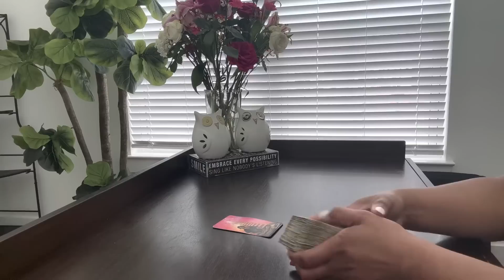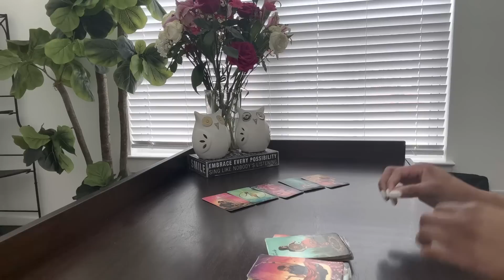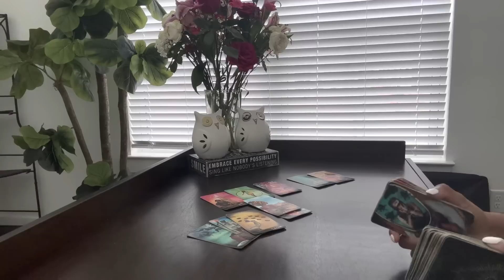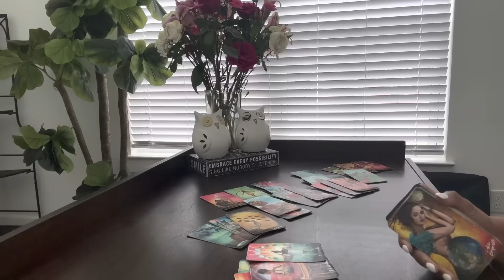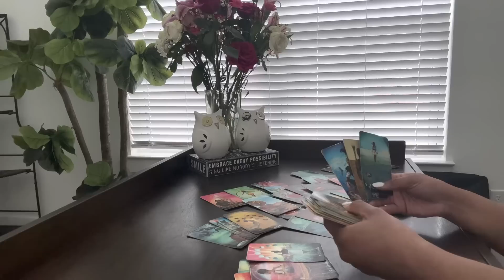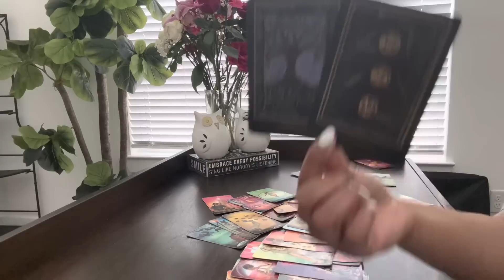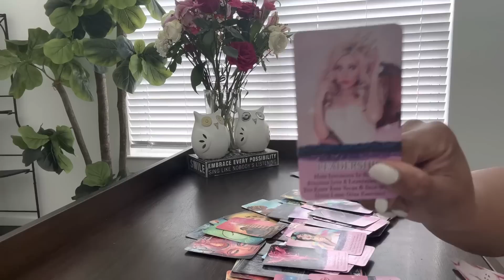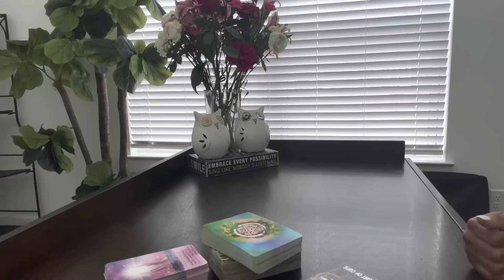🚨🧿URGENT~SICK AND TIRED OF THESE EMPTY SOULS ATTACKING CHOSEN ONES BECAUSE THEY ARE HELL BOUND.🧿⚖️